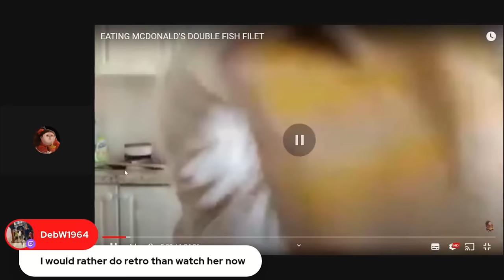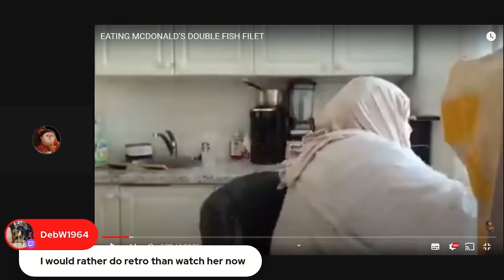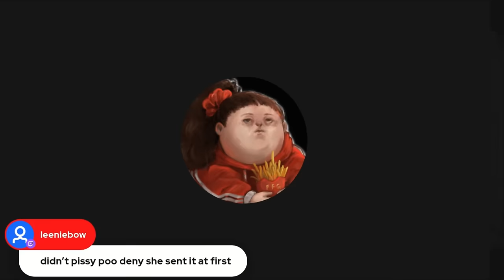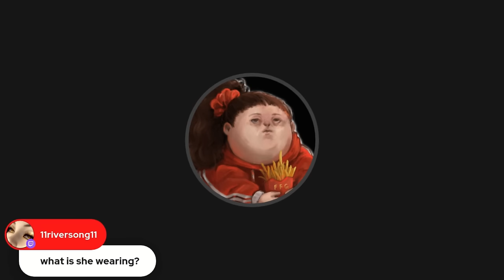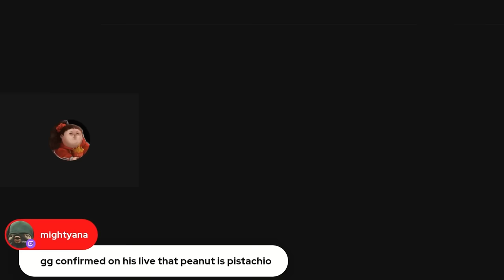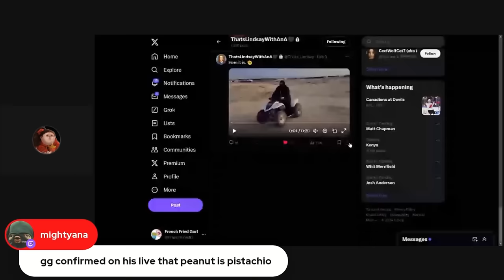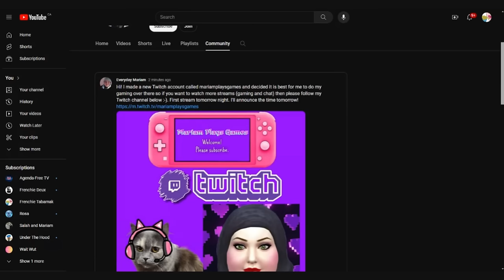McRageBang The Morning After The BBJ Rescue